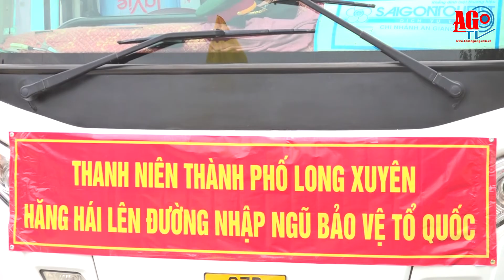1.744 thanh niên An Giang lên đường nhập ngũ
Hòa trong khí thế nô nức của ngày hội tòng quân, cùng với các địa phương trong cả nước, sáng 16-2, các đơn vị, địa phương trong tỉnh An Giang tổ chức lễ giao, nhận quân năm 2022.